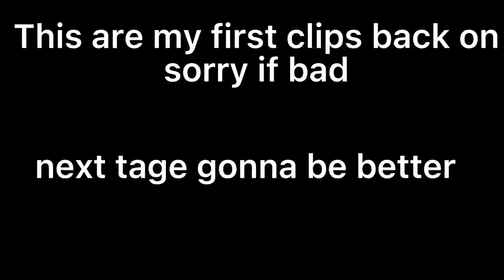Proof I Am The FASTEST CONTROLLER/CONSOLE EDITOR On Fortnite..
Socials⬇️📲